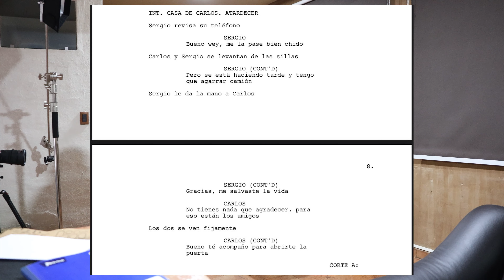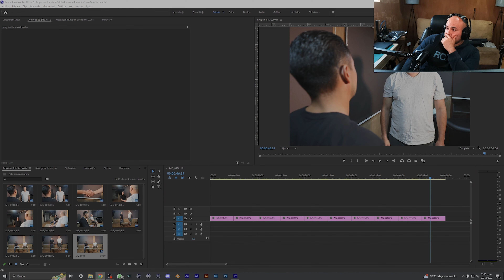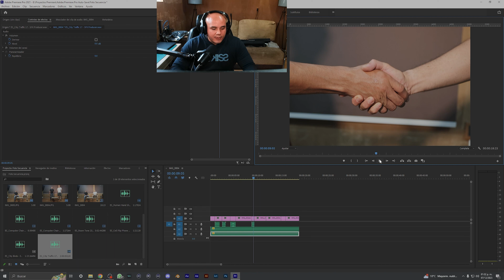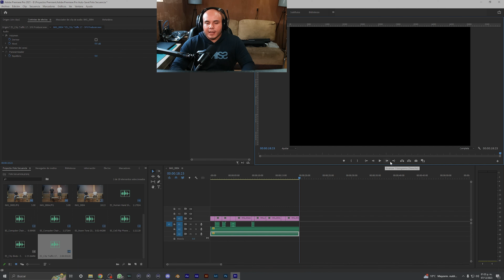Así se HACE una FOTOSECUENCIA